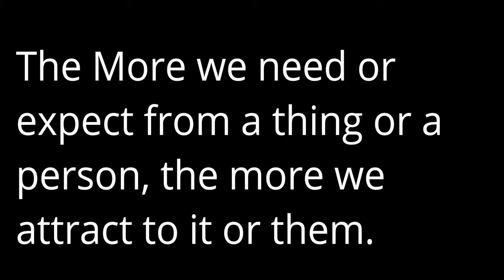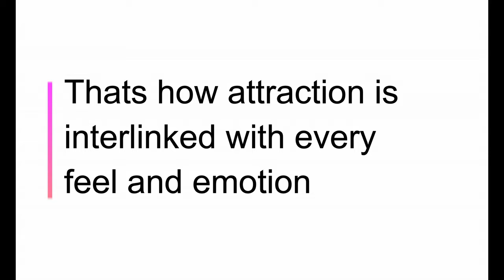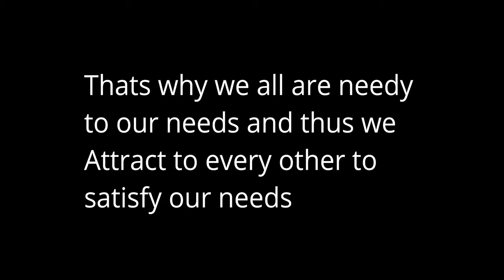What is Attraction II How we Attract each other II Attraction of Need II RaRe Origins II Raja Reddy.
As usually with a new topic which may change the perspective of thinking about Attraction.